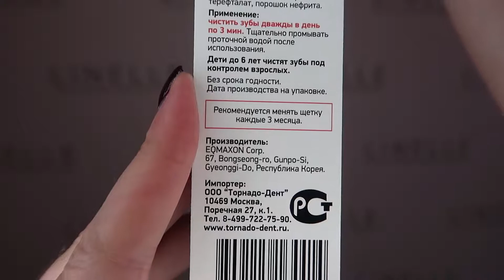Двухрядная зубная щетка с нефритом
ОБЗОР НА DR.NANOTO JADE